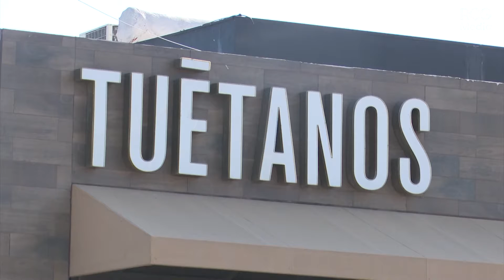CANIRAC afirma que los restaurantes en Saltillo no son factor de contagio |RCG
El alza en los contagios de las últimas semanas no pude decirse que provengan de establecimientos abiertos en su aforo de hasta el 70 por ciento de restaurantes, afirmó el empresario restaurantero, Juan Pablo Valdés.

RCG Media